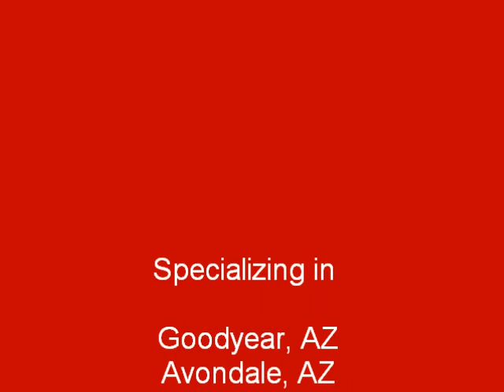Phoenix Short Sale